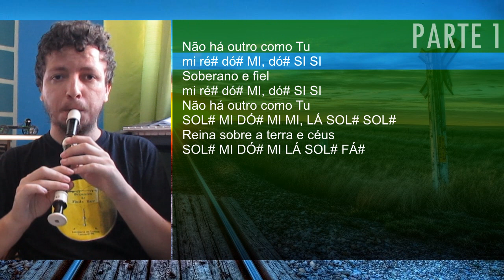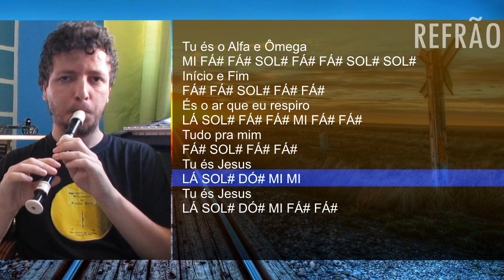Alfa e Ômega - Marine Friesen - Cifra melódica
Confira a cifra melódica em vídeo da canção gospel Alfa e ômega, de Marine Friesen, para flauta doce, clarinete, escaleta, violino e outros instrumentos musicais. Assista ao vídeo com as notas tocado na flauta doce.